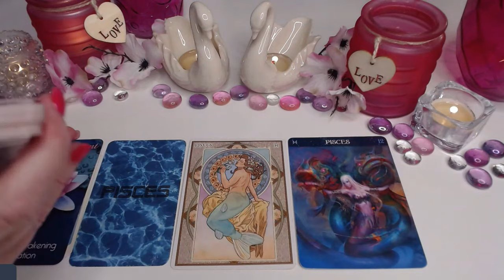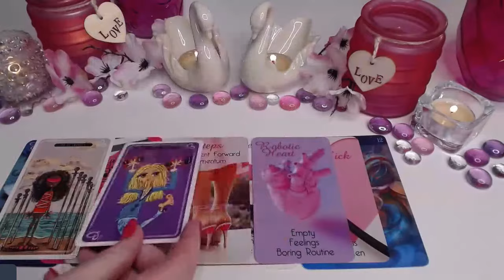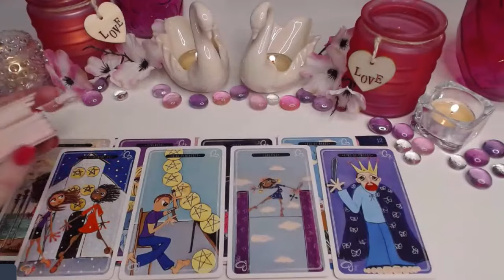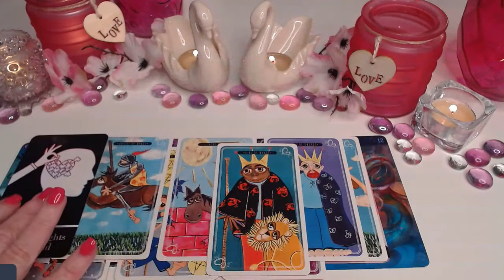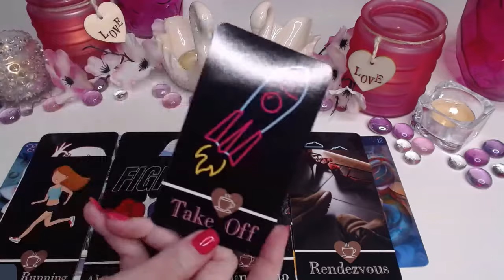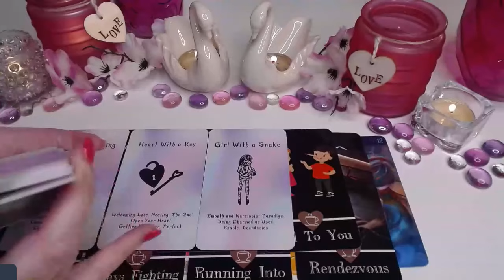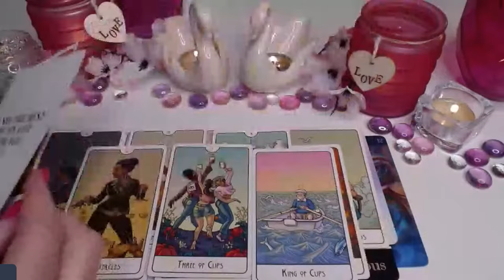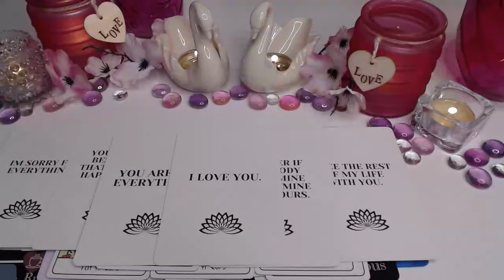PISCES ♓💖THEY'RE BLOWN AWAY!🤯💥FAST & PASSIONATE WHEN YOU LEAST EXPECT IT😲 PISCES LOVE TAROT💝